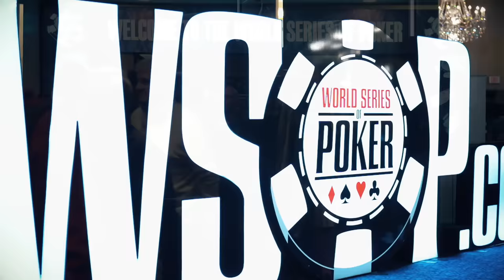♠♣♥♦ Dans la Tête d'un Pro : WSOP 2023 #5 (poker)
Notre italien préféré est dans la forme des grands jours, ayant fait grimper son tapis de 50 000 à 180 000 durant la première moitié du Jour 1. Maintenant qu’il figure parmi les chip-leaders, Mustapha Kanit va pouvoir se montrer encore plus entreprenant. Du moins, c’est ce qu’on espère !

Dans la Tête d'un Pro vous plonge au cœur de l'action sur les grands tournois de poker du circuit professionnel. Au moment de déboucher le cru 2023 des World Series of Poker, le Team Winamax sait qu'il aura fort à faire pour surpasser les 3 millésimes précédents, durant lesquels ils sont parvenus à remporter pas moins de 6 bracelets au total. Mélangeant nouvelles têtes et valeurs sûres, cette saison vous propose une nouvelle exploration au plus haut niveau mondial, tournée en exclusivité au cœur du temple ancestral du poker : les WSOP.